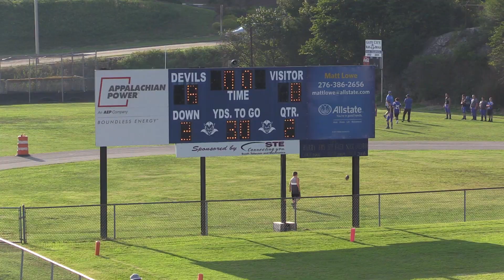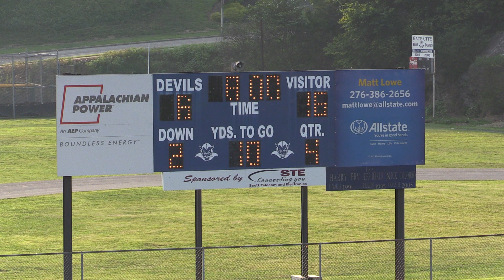Aug 27, 2018 Abingdon Middle 30 vs Gate City 8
8th grade football in Gate City VA